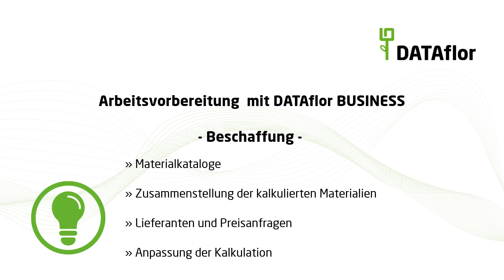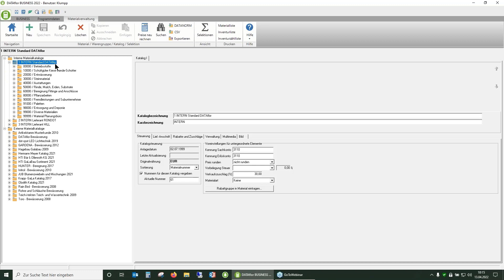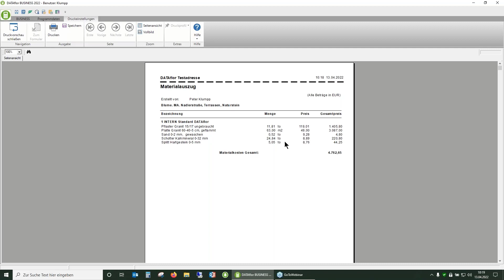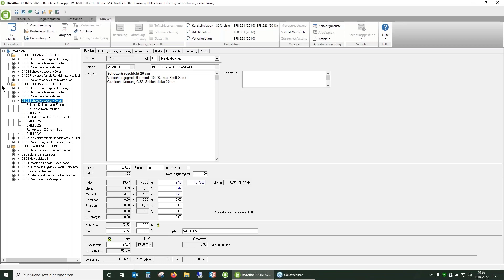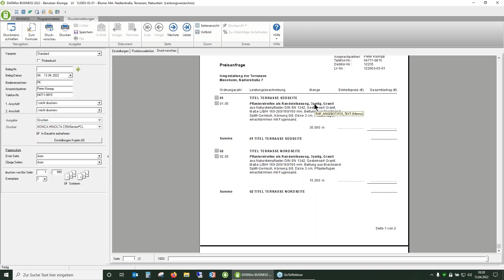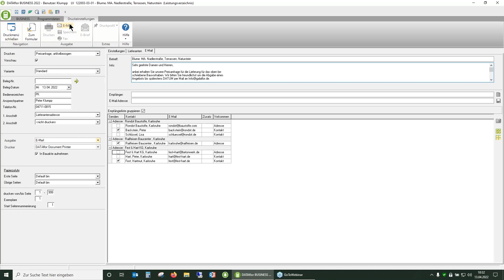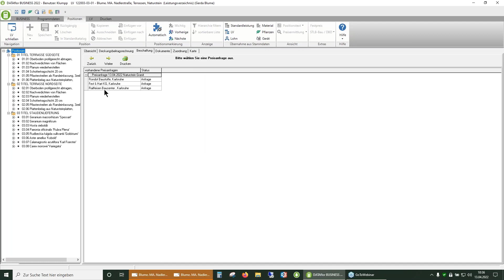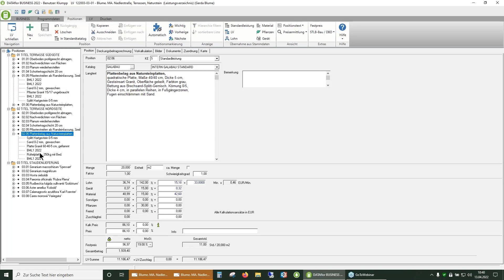Beschaffung und Einkauf mit DATAflor BUSINESS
Die Programmfunktionen der BUSINESS Beschaffung unterstützen beim Einkauf, der Kalkulation und der Arbeitsvorbereitung. In dieser Präsentation stellen wir das Prinzip und die Möglichkeiten der Beschaffung detailliert vor.
Der Materialauszug, Preisanfragen und Preisspiegel für Material und Pflanzen sind der Schwerpunkt des Videos.